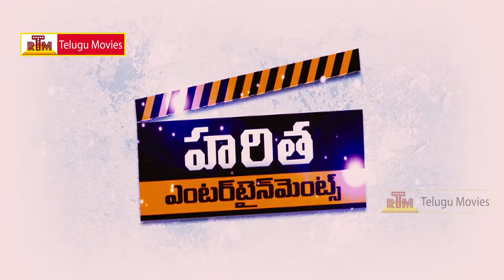Malligadu Marriage Bureau Latest Teaser